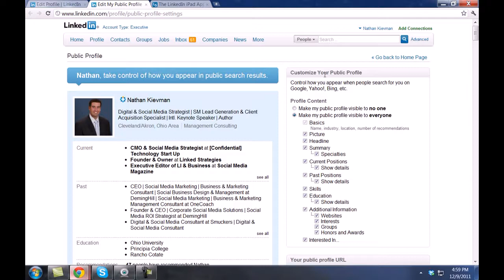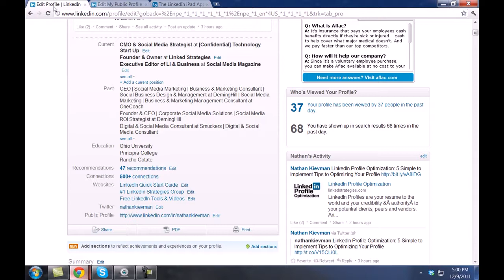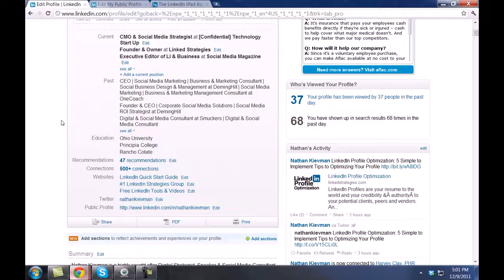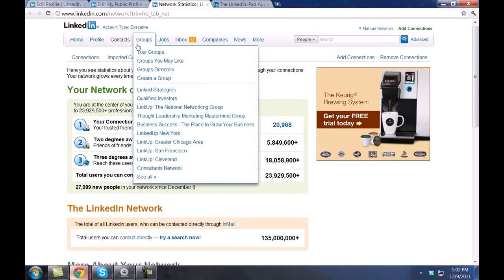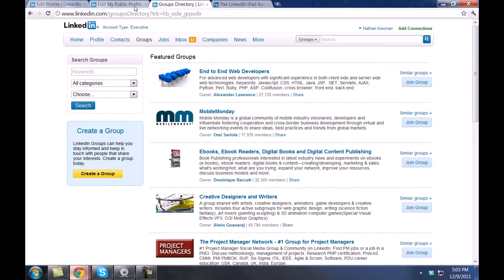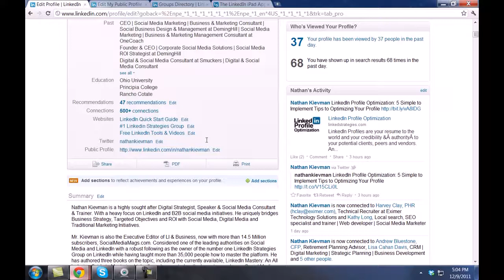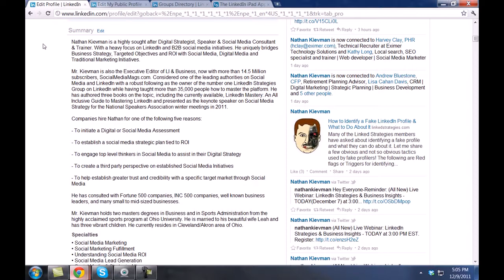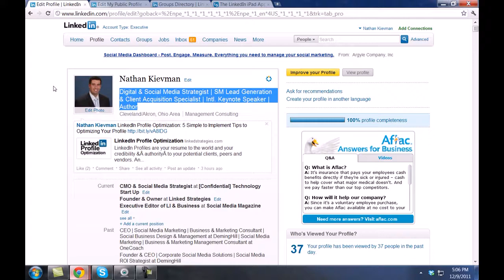5 Simple Tips to Optimizing Your LinkedIn Profile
This video is all about Optimizing your LinkedIn Profile.